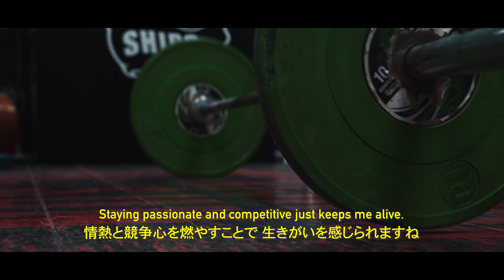BLACK SHIPS Coach Momotaro